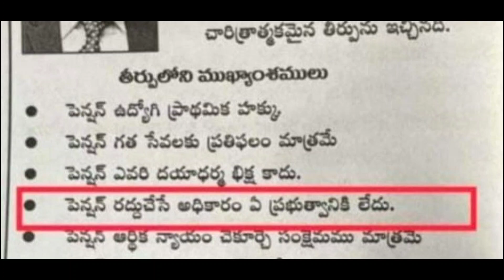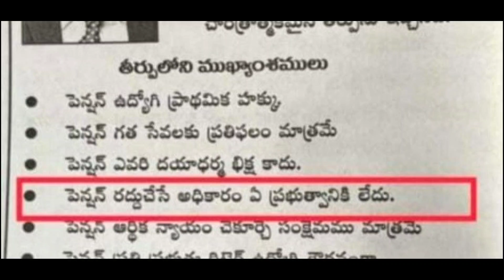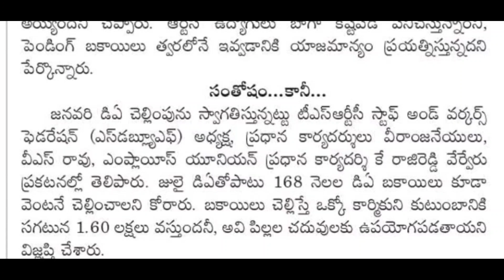రాష్ట్ర ఉద్యోగులకు పెన్షనర్లకు రెండు ముఖ్యమైన వార్త! Pending DA For Employees Latest News Today